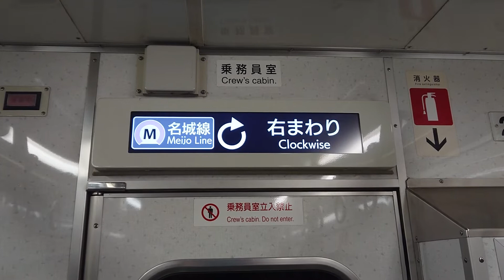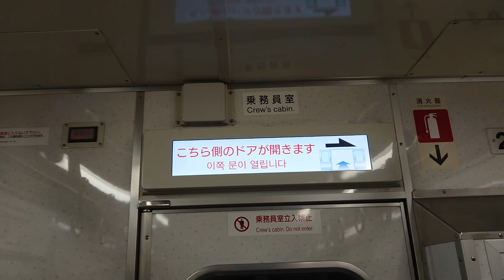名古屋市交通局名古屋市営地下鉄名城線２０００形パッとビジョンＬＣＤ次は平安通から大曽根まで日立製作所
みなさまお知らせがありますＳＯＮＹＦＯＲＡＸＰ３５が故障のためその代わりスマホで撮影してます申し訳ありません名古屋市交通局名古屋市営地下鉄名城線２０００形パッとビジョンＬＣＤ次は平安通から大曽根まで僕は市バスに乗りません苦手ですみなさまチャンネル登録よろしくお願いいたします再生回数よろしくお願いいたします日立製作所